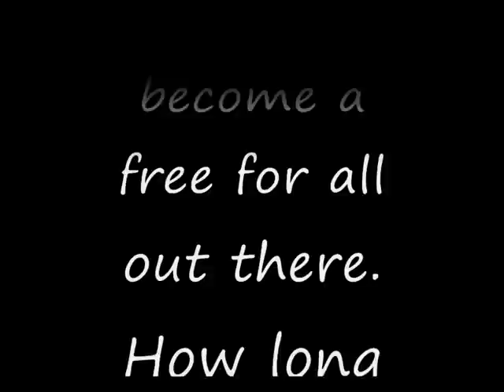scabs are taking over our ranks!